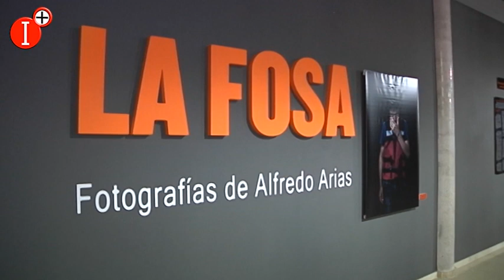👉ALFREDO ARIAS SE METE EN LA PIEL DE LOS MIGRANTES DEL MEDITERRÁNEO